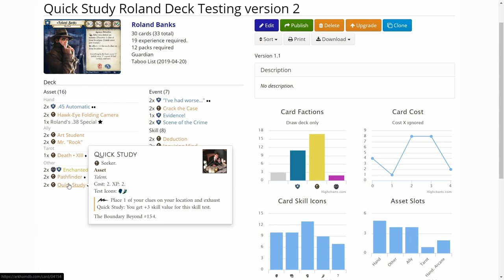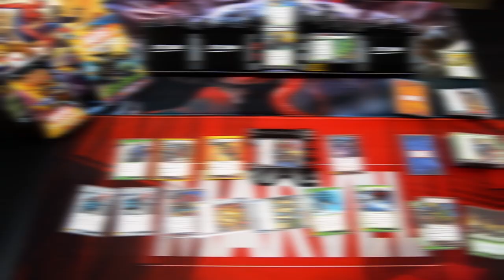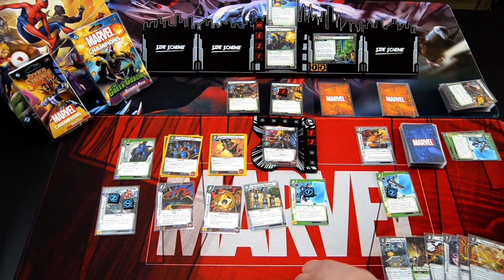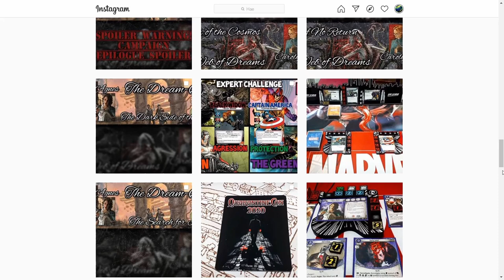Welcome to Northern Lights Over Arkham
In this video you get a sneek peek of the content I'm offering on my channel!
Upload Schedule:
New videos for either Marvel Champions LCG, LOTR LCG or Arkham Horror LCG every tuesday and saturday!